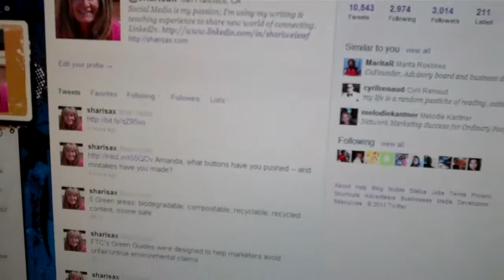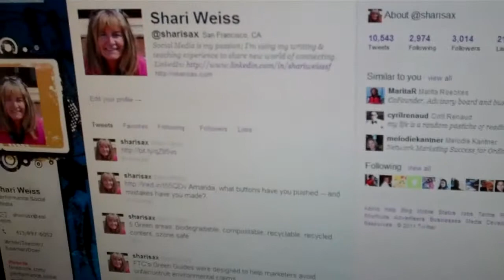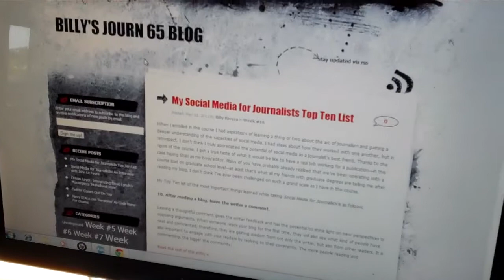Social Media for Journalists: an online course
Social media strategist and educator Shari Weiss teaches college journalism students how technology and the Internet have changed the world of News Reporting forever. Now everyone can become a publisher.